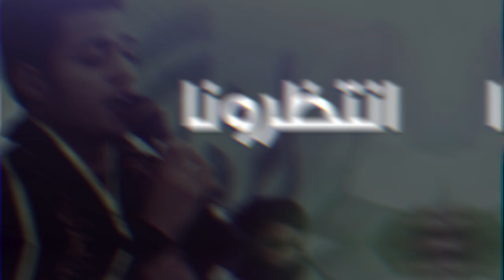انتظرونا-عاجلًا - لمشاهدة البثِّ المباشرِ: المهرجان (27): بابل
انتظرونا-عاجلًا - لمشاهدة البثِّ المباشرِ: المهرجان (27):

بابل، السبت : 3 ربيع الثاني 1441 هجرية، الساعة 6:30 مساءً
  ويتضمّن المهرجان: تلاوة القرآن ومحاضرات وعظ وإرشاد، وبحوثًا حوارية مستوحاة من فكر السيد الأستاذ، وقصائد تربوية  ، و بمشاركة نخبة من الباحثين و القرّاء والرواديد والذاكرين من الشباب والأشبال.